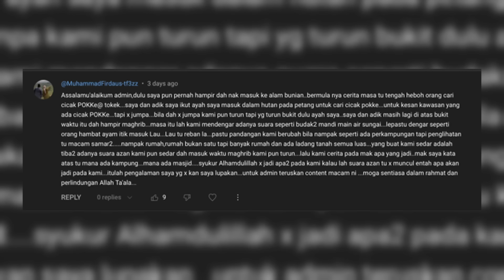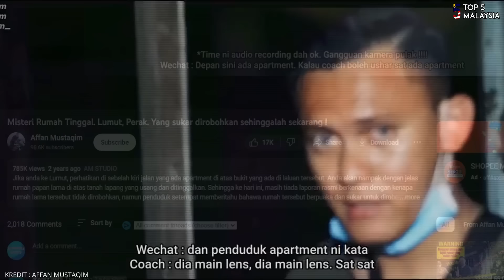5 BANGLO PALING BERHANTU DI MALAYSIA (PART 5 | Terkini 2023)